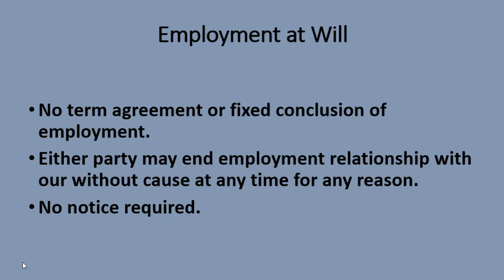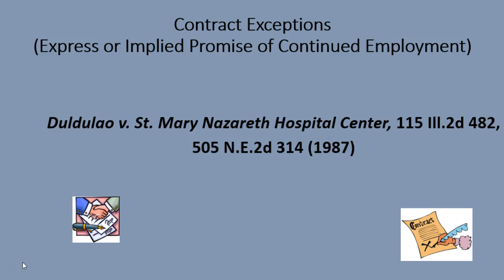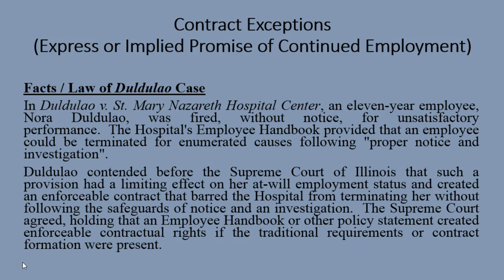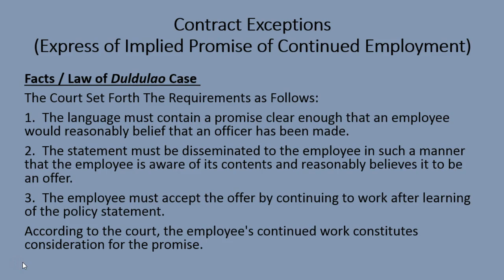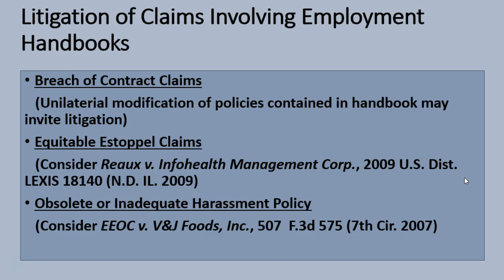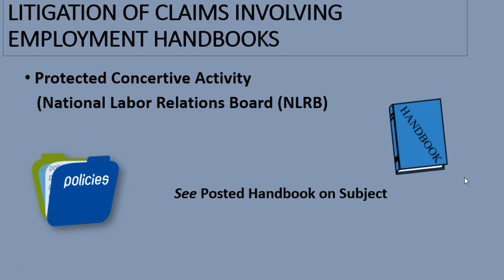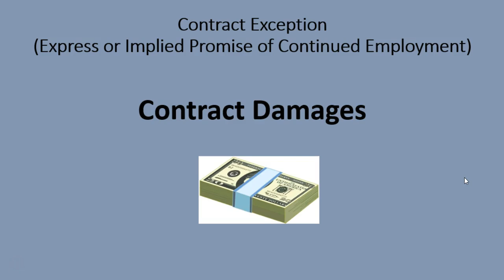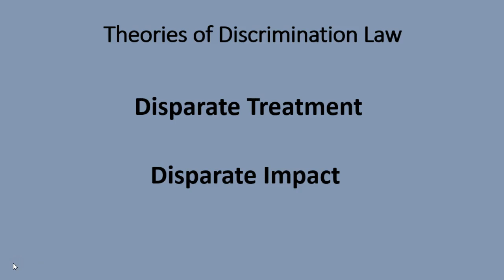General Exceptions to the At-Will Employment Categories (Part 1)